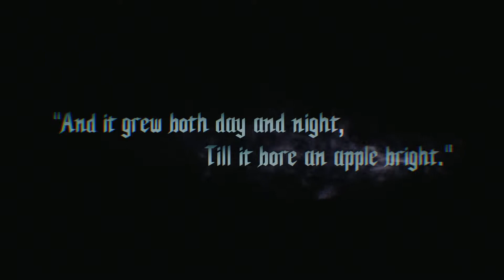Dante is Defeated !!! Devil May Cry 5 Prologue.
Let's play devil May Cry 5 the game we've all been waiting for since the ending of devil May Cry 4 ..